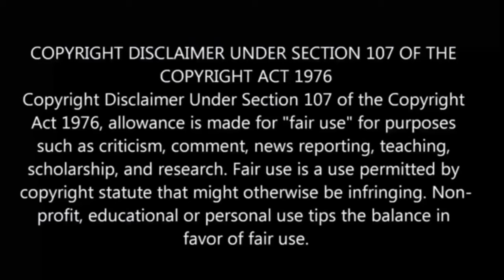Demon Sword Master of Excalibur Academy | episode - 6 | anime explain in Tamil | Anime boy india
Demon Sword Master of Excalibur Academy   | episode - 2 | anime explain in Tamil | Anime boy india

Demon Sword Master of Excalibur Academy Episode 1 in Tamil

Demon Sword Master of Excalibur Academy Episode 1 in Tamil Explanation

Demon Sword Master of Excalibur Academy Episode 1 in Tamil Dub

Demon Sword Master of Excalibur Academy All Episode

Tamil

Demon Sword Master of Excalibur Academy Full Season

Tamil

Demon Sword Master of Excalibur Academy Trailer Demon Sword Master of Excalibur Academy Tamil Trailer

Demon Sword Master of Excalibur Academy Episode 1 Dub

Demon Sword Master of Excalibur Academy Episode 1 Sub